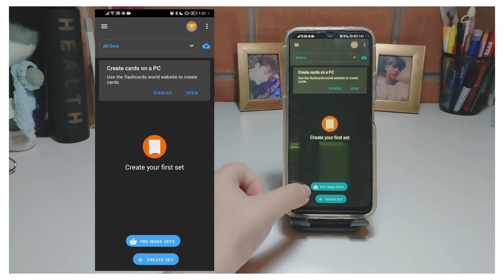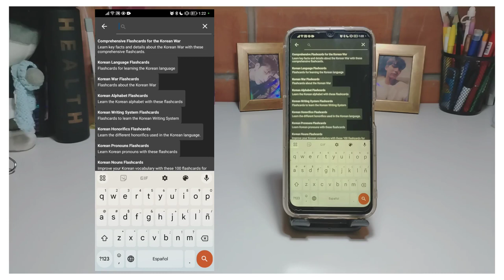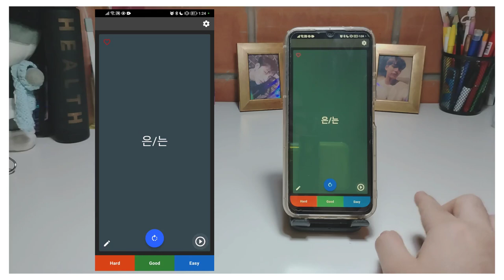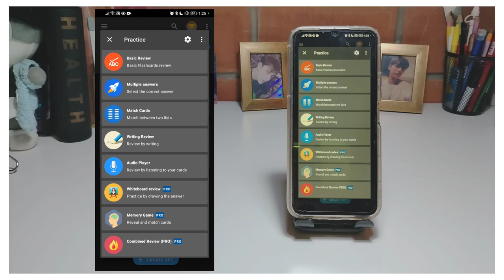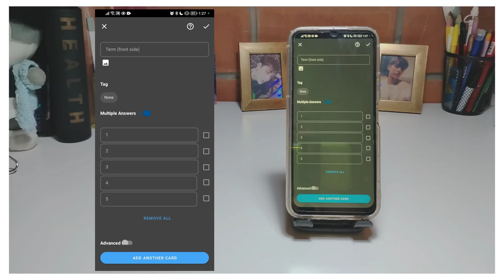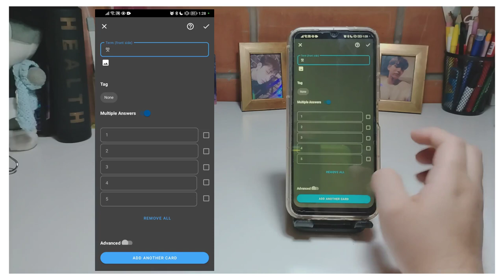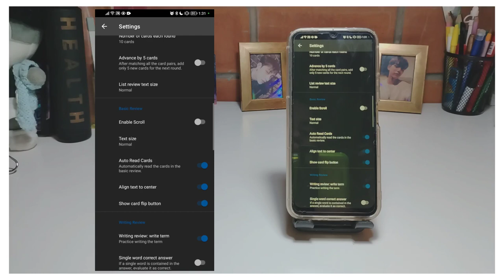Flashcards by Andev in 2024 | How to learn the meanings of 맛 | K-influencer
Hey! It's been so long since I talked about this app. You've probably seen it in one of my language study videos. This is my go-to app for reviewing vocabulary. I used it when studying for my last TOPIK, and I'm currently using it to improve my Korean as well.

I know apps like Quizlet offer some cool features, but the fact you can use this app offline and access 80-90% of it on a free account... you can't go back from that.

♫ Smoke by Lish Grooves.